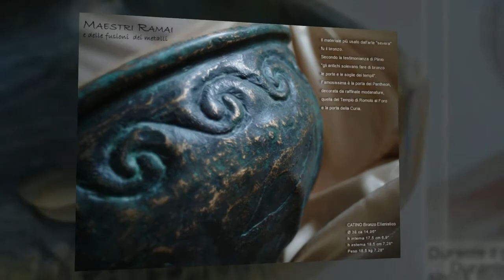i preziosi - gaianetwork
mini-trailer - i preziosi - lavelli artistici realizzati in 4 laboratori d'arte.